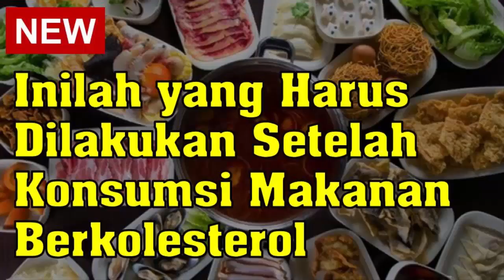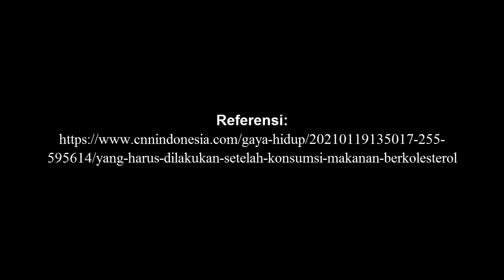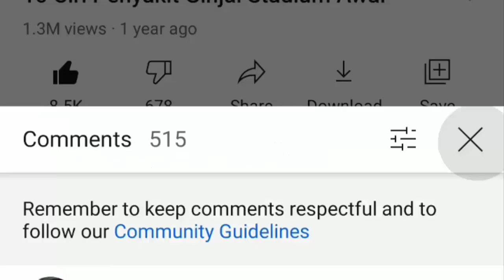Inilah yang Harus Dilakukan Setelah Konsumsi Makanan Berkolesterol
Video kali ini tentang inilah yang harus dilakukan setelah konsumsi makanan berkolesterol.

Agar tak memberikan dampak yang parah, lakukan beberapa hal berikut setelah mengonsumsi makanan tinggi kolesterol.